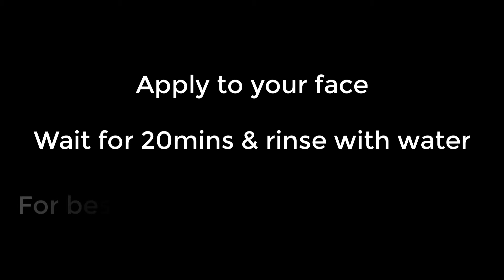Skin Whitening Colgate Home Toothpaste Treatments Lifestyle Tips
Apply toothpaste to your skin and see magic results within one hour - Skin Whitening Colgate Home Toothpaste Treatments Lifestyle Tips
In this video, we show you how you can easily whiten your skin at home using toothpaste. This method has worked for hundreds of people that I have recommended it too. For maximum results in a very short time, make sure you are using Colgate toothpaste, to achieve the best results.

Also be patient.

Most people have reported seeing impressive results in less than a week, however cases and severity may differ, but the method has worked for many people.

we always love hearing from our viewers.

We always respond to emails, and anything you share with us is strictly private and confidential.
Any QUESTIONS?
CREDITS: All images and additional video segments contained in our thumbnails and/or B-roll segments are used in strict compliance with the appropriate permissions and licenses required and also are in accordance with the YouTube guidelines & YouTube terms of service.